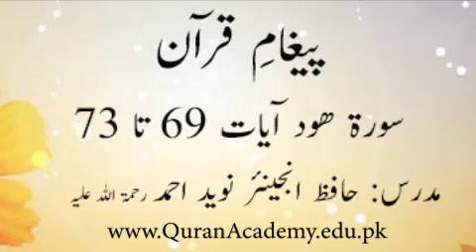Clip # 0421_011 Surah Hood Ayaat 069 to 073 | Hafiz Engr. Naveed Ahmed r.a | Paigham-e-Quran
Clip # 0421_011 Surah Hood Ayaat 069 to 073